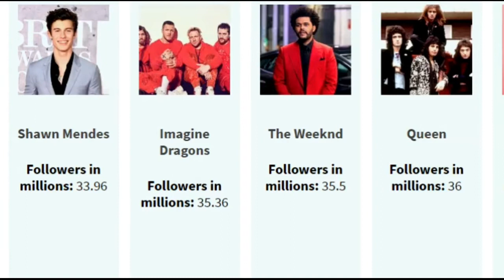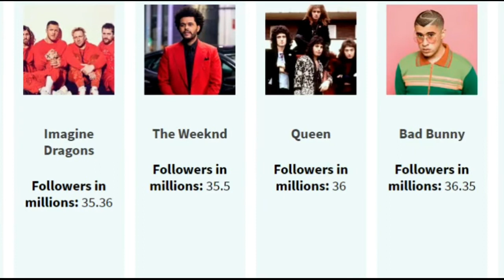list of most-followed artists on Spotify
In this video you will watch:
Music streaming site Spotify displays data for two types of statistics on the profiles of artists who use its platform: "Listeners" and "Followers". Users can indicate their preference for a particular musician or performer by "following" them. Certain widely-loved acts have attained an exceptionally large number of "followers" on the platform
we show you best singers and best songs and most popular songs and most popular singers and most popular artists and best artists
do you know Ed Sheeran or Ariana Grande or Drake or Justin Bieber or Billie Eilish or Eminem?

source : 1- spotify
2 - wikipedia